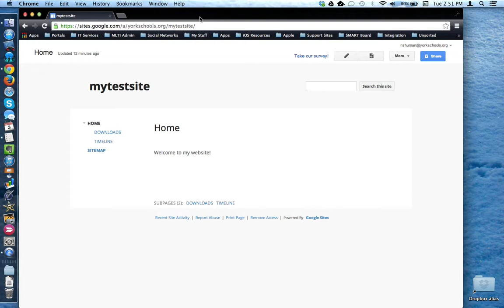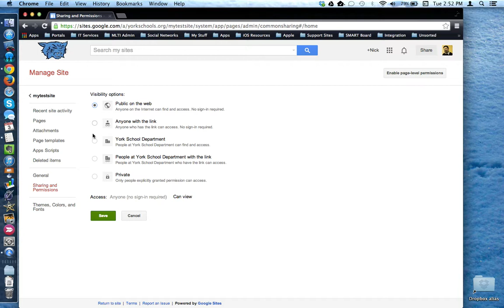HowTo - Site Sharing Permissions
This tutorial will show how to set the 'Share' permissions on a Google Site. If you know how to set and/or change the sharing permissions within Google Drive, then the process is very similar in Sites.